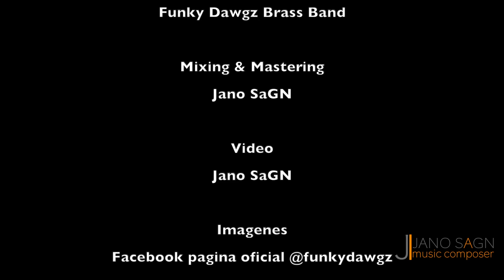Mezcla & Masterizacion a Place 2 Be de Funky Dawgz Brass Band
Con el permiso de Uds. Funky Dawgz Brass Band, he obtenido el multitrack del tema “Place 2 Be” de la pagina Cambridge-MT ), he realizado la mezcla y la masterización.

Me dedico a la composición musical, pero quiero aprender a mezclar y a realizar masterización para los proyectos que no se puedan dar el lujo de pagar estos servicios. Estoy recién empezando, pero de un paso a la vez.

Lo he pasado de maravilla Funky Dawgz Brass Band muy bueno su tema!!!

Con cariño,

“All audio files have been engineered and recorded by TELEFUNKEN Elektroakustik ( @telefunken_mic , istagram and twitter ; @TelefunkenElektroakustik , Fcb ) and are presented for educational and demonstrational purposes only”